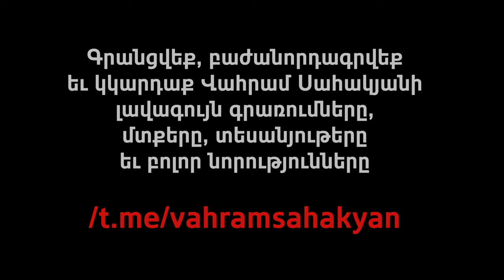ԲԱՑ ՄԻ ԹՈՂԵՔ ԱՅՍ ՀՆԱՐԱՎՈՐՈՒԹՅՈՒՆԸ